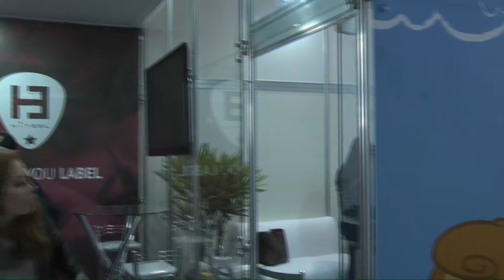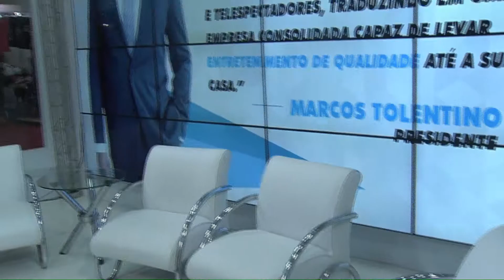EXPO CRISTÃ Bastidores